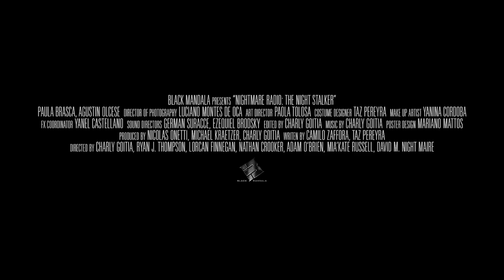NIGHTMARE RADIO: THE NIGHT STALKER Official Trailer (2023) Horror Anthology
Don't miss out on Nightmare Radio: The Night Stalker for an uninterrupted dose of terror and suspense. This incredibly intense horror anthology guarantees to quench the thirst of horror enthusiasts with its gory chaos, and it's premiering in the UK on digital platforms this April, courtesy of Reel 2 Reel Films.

This much-awaited sequel to the hit movie A Night of Horror: Nightmare Radio features an impressive lineup of acclaimed directors from all over the world, such as Nathan Crooker (Midnight Delivery), Lorcan Finnegan (Vivarium), Carlos Goitia (Asylum: Twisted Horror and Fantasy Tales), David M. Night Maire (The Hobbyist), Mia Kate Russell (Auditioning Fanny), Ryan J. Thompson (The Dark Tapes), and Adam O’Brien (Banshee), who have crafted a film filled with plenty of gore, shocks, and thrills to keep you on the edge of your seat.

Paula Brasca (Focus) stars as Candy, a late-night radio DJ for Nightmare Radio who encourages listeners to recount their real-life horror tales. However, when a caller's persistent phone calls become increasingly unsettling, what began as innocent spooky stories spirals into something much more sinister as Candy discovers the lengths to which an obsessed fan is willing to go.

As the callers share a variety of terrifying and diverse horror stories - from vengeful ghosts to sadistic winemakers - Candy's own situation gradually worsens. Will she be able to prevent her nightmare from becoming a reality before it's too late?

This unsettling, gripping, and relentlessly tense feature is filled with eerie terror. You won't soon forget the night you tuned in to Nightmare Radio: The Night Stalker.